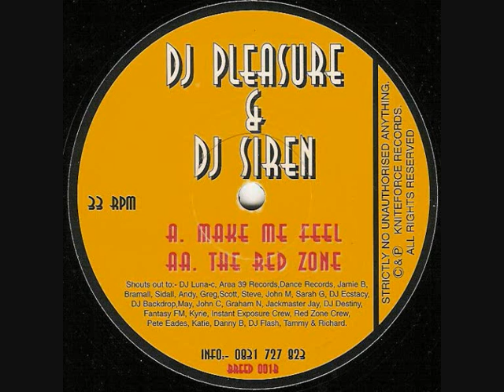DJ PLEASURE & DJ SIREN - MAKE ME FEEL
Label:
Knitebreed, Knitebreed
Catalog#:
BREED 001, BREED-1
Format:
Vinyl, 10", 33 ⅓ RPM
Country:
UK
Released:
1995
Genre:
Electronic
Style:
Breakbeat, Happy Hardcore